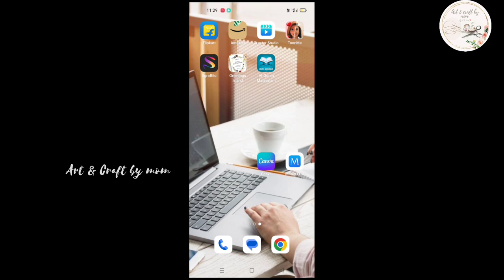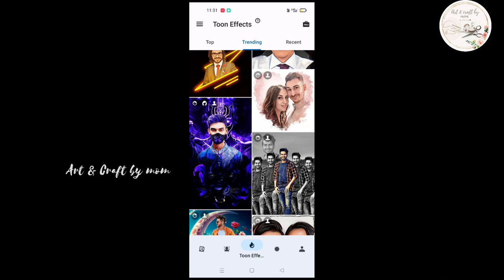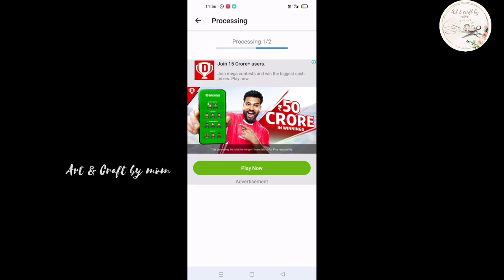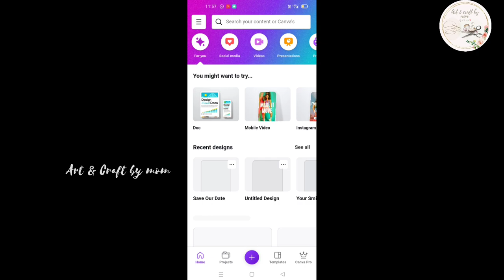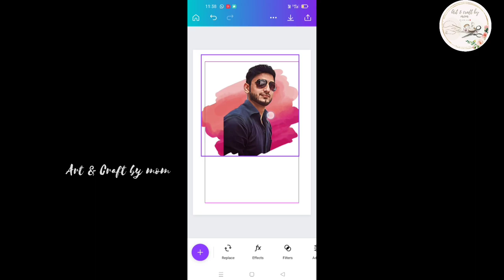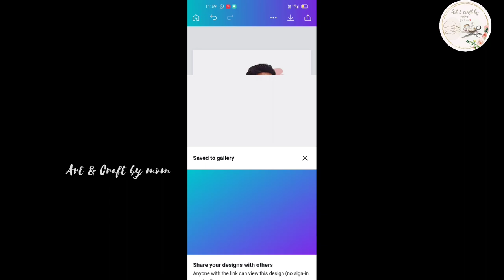Cartoon photo frame making|Diy|Editing|Detailed video of Cartoon Frame|Art|Craft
frame
photo frame
cartoon frame
cartoon photo frame
photo editing
editing
photo editing app
cartoon app
frame making
Malayalam
craft
diy
craft video
craft video Malayalam